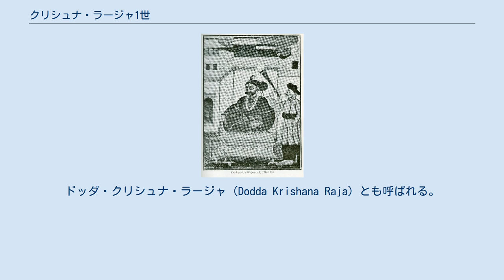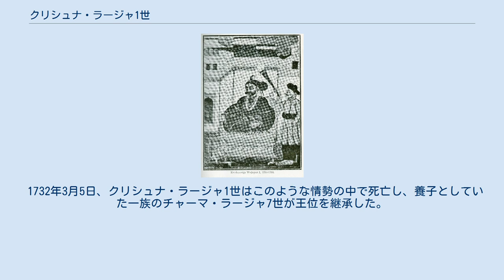クリシュナ・ラージャ1世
クリシュナ・ラージャ1世（Krishna Raja I, 1702年3月18日 - 1732年3月5日）は、南インドのカルナータカ地方、マイソール王国の君主（在位：1714年 - 1732年）。
ドッダ・クリシュナ・ラージャ（Dodda Krishana Raja）とも呼ばれる。
 1714年2月18日、父王ナラサー・ラージャ2世が死亡し、息子であるクリシュナ・ラージャ1世が王位を継承した。
 その治世、南インドはムガル帝国の主権から離れ、マイソール王国をはじめ、カルナータカ太守やタンジャーヴール・マラーター王国、ケラディ・ナーヤカ朝、その他ナワーブの政権などが割拠する新しい地図が出来上がっていた。
 1724年、カルナータカ太守をはじめとするナワーブの軍勢が王国の首都シュリーランガパッタナを包囲した。
この包囲を解くため、マイソール側は1000万ルピーを払わなければならなかった。
 1732年3月5日、クリシュナ・ラージャ1世はこのような情勢の中で死亡し、養子としていた一族のチャーマ・ラージャ7世が王位を継承した。
 ^ Mysore 3 ^ 辛島『世界歴史大系 南アジア史3―南インド―』年表、p.38 ^ Rice 1897a, pp. 369–370 ^ Mysore 3